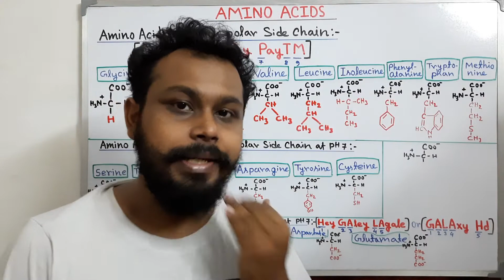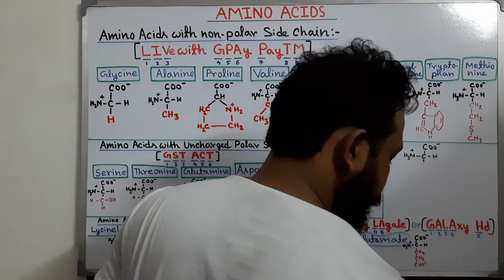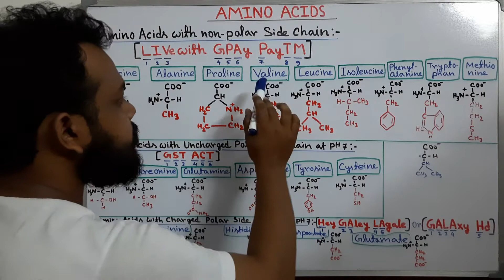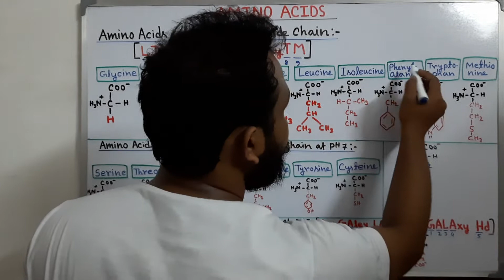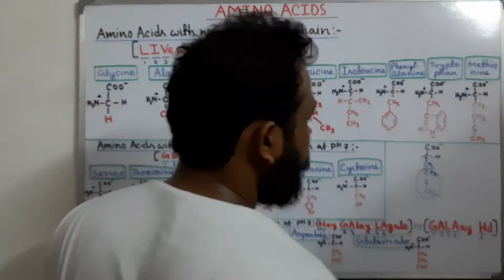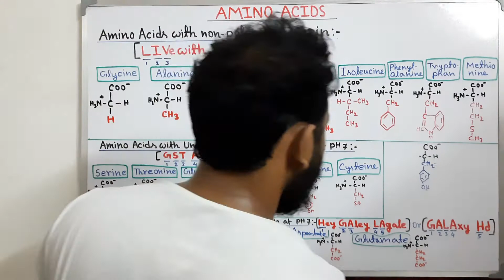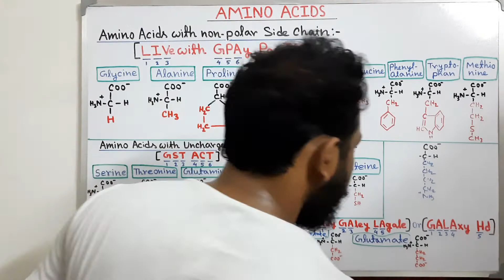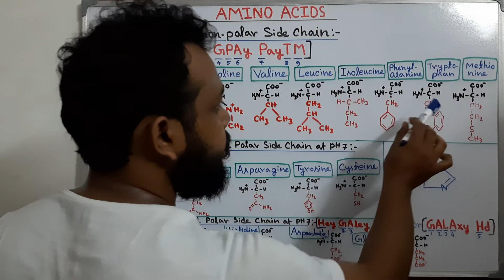How to remember Amino Acids Structure | Easy Tricks to Memorize Amino Acids Structure in Bengali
3 easy tricks to remember all 20 amino acids
AMINO ACIDS WITH NON POLAR SIDE CHAIN:
1) LIVe with GPAy PayTM (leucine, isoleucine, valine, glycine, proline,
alanine, phenylalanine, tryptophane, methionine)

AMINO ACIDS WITH UNCHARGED POLAR SIDE CHAIN:
2) GST ACT (Glutamine, serine, threonine, asparazine, cystine, tyrosine)

AMINO ACIDS WITH CHARGED POLAR SIDE CHAIN:
3) GALAXy Hd (glutamate, aspartate, lycine, arginine, histidine)